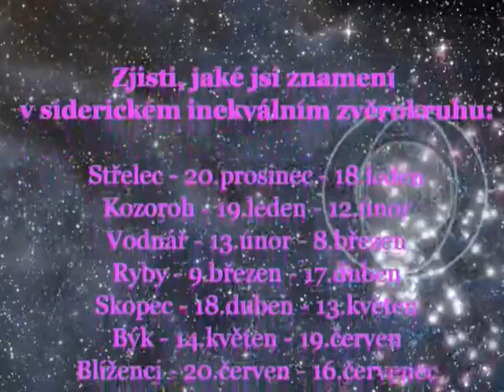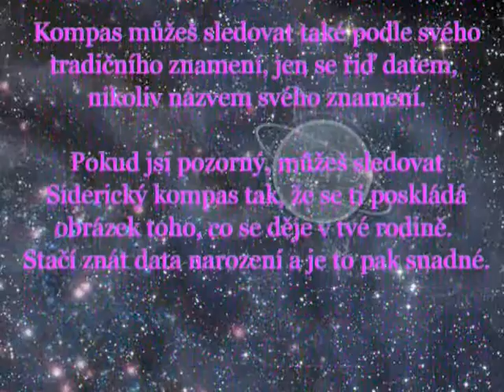Siderický kompas - Střelec - bez vzkazu - únor 2020